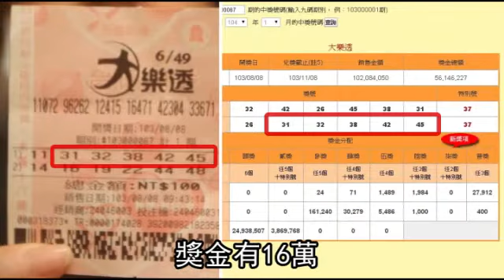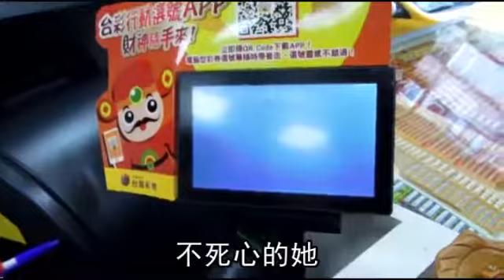悲劇!中16萬彩券 過期變廢紙 --蘋果日報 20150124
【林金聖、李俊淇、朱正庭╱台北報導】真的悲劇！新北市一名貧婦去年8月花100元，買了2注電腦選號「大樂透」，孰料彩券被家中貓咪叼走，直到上周三她才在床墊牆縫中找到彩券，對獎後發現中了5個號碼，得到三獎、獎金16萬1千餘元，她喜出望外地跑去兌獎，沒想到早已超過台灣彩券規定的3個月兌獎期限，貧婦哀怨地說：「3個月沒領就要充公，這還有天理嗎？」

100塊吼
我手工咧在這裡做加工
你知道嗎
100件我也難領到50塊錢
100塊對我來講吼
(哽咽)也是...
也是...心血咧
悲劇!中16萬彩券
過期變廢紙
買大樂透中大獎
有夠開心
但是台北市這個楊姓婦人
竟然讓財神溜走
她說
罪魁禍首是家裡養的2隻貓咪
去年8月
她在住處附近買彩券
拿個100塊碰個運氣
貓來跟我玩
可能就有貓進來踢到還是玩的
然後就掉的
我找了好幾天
因為我說奇怪1百塊錢
那已經花出去了
100塊對我來講也是錢
上個禮拜才找到
拉那張床木板出來
才看到
才知道中了
她對獎中了大樂透5個號碼
獎金有16萬
但是她興高采烈
拿彩券去領獎
才發現過了兌獎期限2個半月
好心情瞬間盪到谷底
獎金16萬已經全部充公
她指著發現彩券的位置
就在那個部份
不死心的她
還是拿著彩券再去刷兌一次
結果都一樣
人總是有三長兩短的嘛
也許我們生病
也許我們出差
我說彩券或是刮刮樂
超過兌獎期限
就是都完全沒有辦法再做兌獎了
她最大的心願是拿這筆錢
替3年前過世的妹妹安入塔位
很難得這是一輩子
中那麼1次吼
帶妳去找個地方
讓妳安息了吼
動新聞 開獎次日起3個月內要兌獎 報導